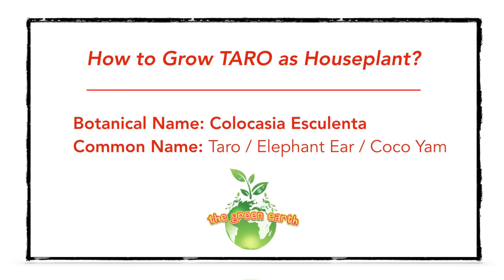How to Grow Elephant Ear (TARO) as your Houseplant? | Colocasia Esculenta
This video will show you how to grow TARO (Colocasia Esculenta) at home as a houseplant from Day 1 to Day 58.

Taro is a species of Elephant ears (colocasia). It is also known as elephant ear, green taro, coco yam, Chinese potato etc.

🛒PRODUCTS Used:

GROWING MEDIA
1. Indoor Potting Mix
2. Perlite (added to soil to make it porous)
3. Clay Pebbles (LECA)

FERTILIZER
1. Jack NPK 20-20-20 All Purpose Fertilizer
2. Magnesium Sulphate
3. Calcium Nitrate

PLANT ACCESSORIES
1. Full Spectrum Grow Light
2. Pruning Shear
3. Humidifier
4. Hygrometer

PEST CONTROL
1. Neem Oil

HYDROPONICS
1. Flora Series (Nutrients Solution)
2. Net Pots
3. Round Sponge

SUCCULENTS
1. SUCCULENT TOOLS
2. Terra Cotta Pots 4inches
3. Succulent Soil Mix

VIDEOGRAPHY
1. Iphone 12 Pro Max
2. Tripod
3. Light

✏️ Please Note that you do not pay any additional cost and you absolutely do not have to feel obligated to purchase through my link and if you do, thank you & I appreciate it. ☺️